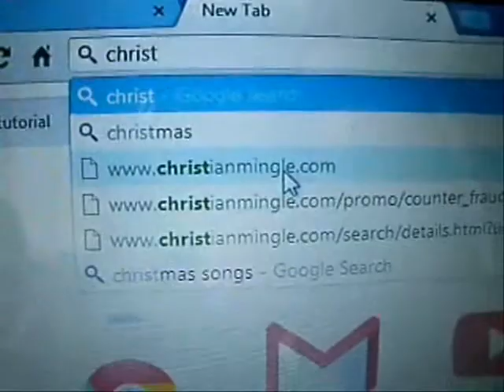Adventures of Beard Man - Episode 4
Beard Man Is a young man who is sent out on adventures by his grandmother but they never turn out good for him!